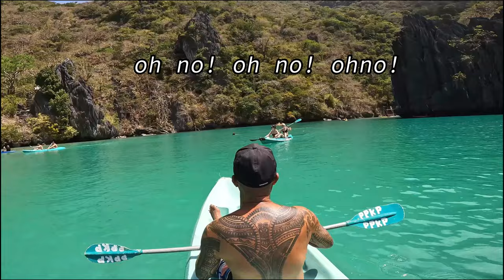TOUR C The Best One for Paradise Island Hopping Tour in El Nido 🇵🇭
El Nido Palawan Philippines has 4 different Tours to Explore A,B,C & D, and they say that Tour C is the most popular one to explore. Let's find out if this is true. Let's go and check it out..
Every island in El Nido is worth visiting , and it doesn't matter which one you want to explore. You'll have fun and would be amazed 100%. I'm new to you tube, Thanks again!